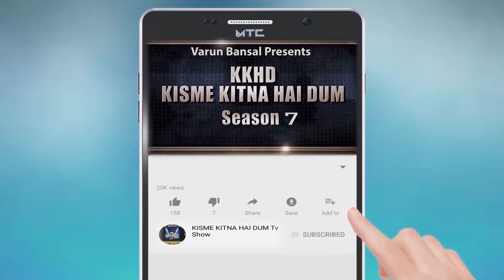RAJJI KUMARI l KISME KITNA HAI DUM | KKHD | TV SHOW | SEASON -7 | QUARTER FINAL ROPAR